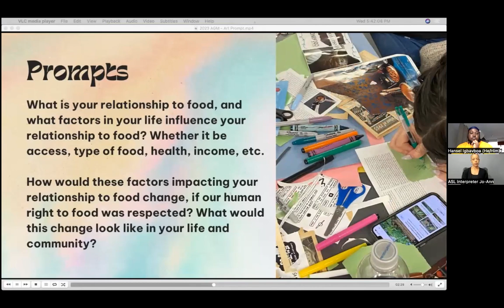2023 Annual General Meeting - Panel Discussion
A portion of the evening of our 2023 Annual General Meeting was dedicated to hearing from local leaders from our Supportive Partnerships Platform discussing what it means to 'Manifest the Toronto We Want'.

Panelists include:
Laura from Birchmount Community Action Council
Liz from Vivimos Juntx Comemos Juntx
Shabina from Seed Soil Spirit School
Michelle from Thorncliffe Park Urban Farmers
Jennifer from Foodsters United